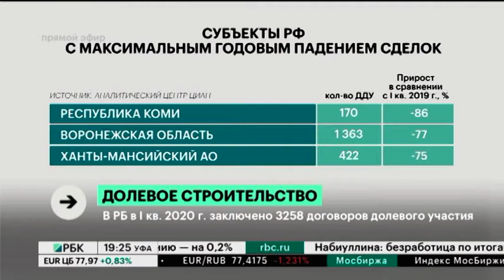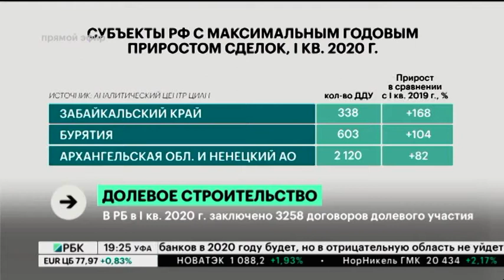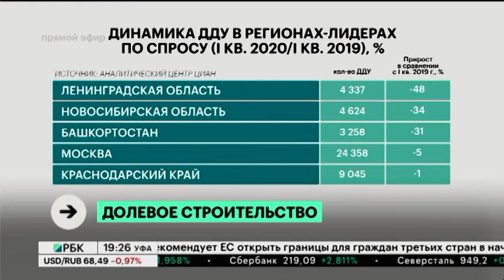В РБ в I кв. 2020 г. заключено 3258 договоров долевого участия